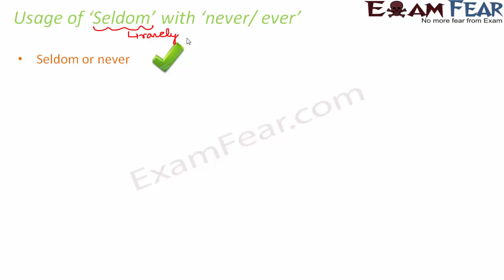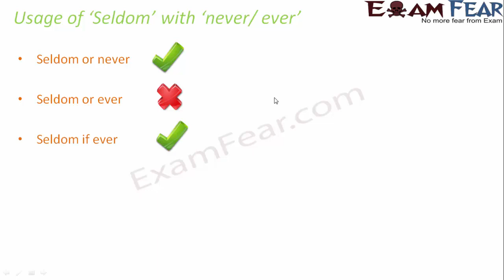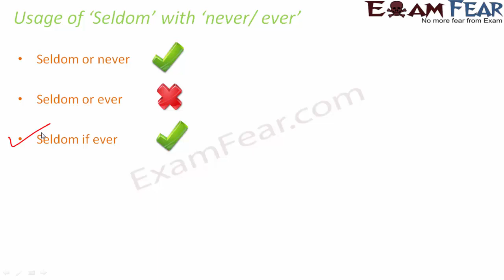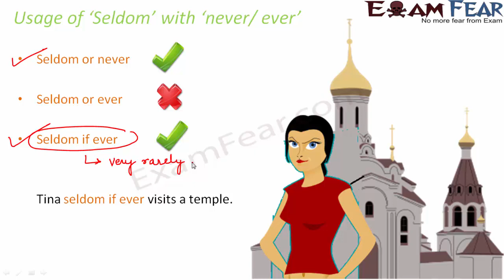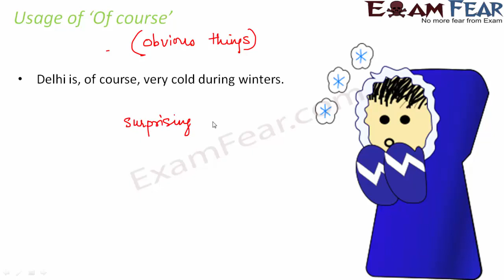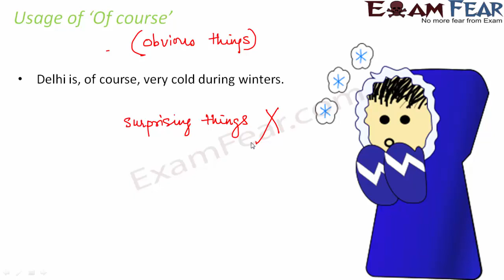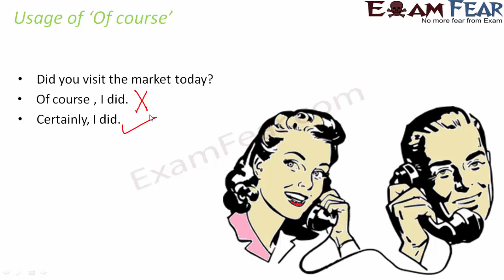Seldom with Never, ever, Of-course: English Grammar Correct Usage Adverbs (हिंदी में सीखो)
ये  वीडियो आपको written as well as spoken English दोनों में सुधार करने में मदद करते हैं। इन वीडियो में बड़ी संख्या में उदाहरण और अभ्यास शामिल हैं जो आपको अंग्रेजी को और भी बेहतर समझने में मदद करते हैं। Explanation हिंदी में है ताकि जो लोग अंग्रेजी समझने में बहुत अच्छे नहीं हैं वे अंग्रेजी सीखने के लिए इन वीडियो का उपयोग भी कर सकते हैं।
Watch this video in English here:

ExamFear Education is a Free Education platform with more than 6000 videos on Physics, Chemistry, Maths, Biology, English, Science experiments, tips & tricks and motivational videos for Classes 6 to 12. Learn for Free!